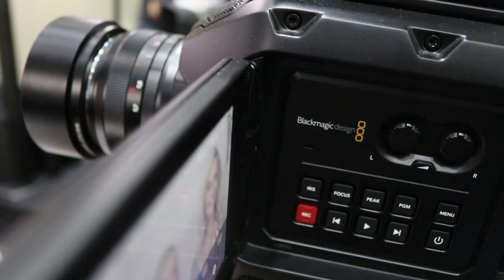Participação Seegma na SET 2018